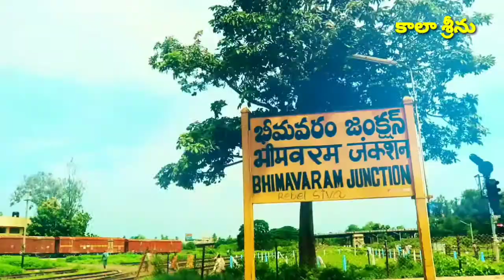ఉగాది స్పెషల్ అందాలు మన పశ్చిమగోదావరి జిల్లా భీమవరం స్పెషల్ అందాలు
Sri Digital